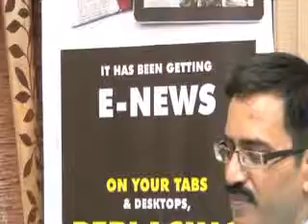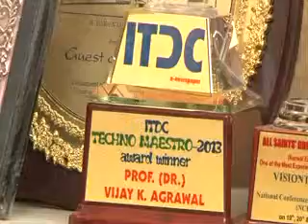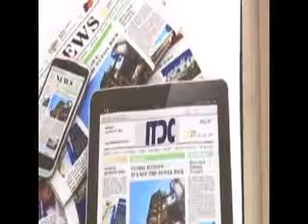ITDC INDIA lead news tablet an exclusive interview of Prof Vijay Agrawal Director NITTTR BHOPAL MP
An exclusive interview with Prof. Vijay Agrawal Director NITTTR Bhopal MP
SHOW: "Words with Virendra" episode 21
National Institute of Technical Teachers' Training and Research,Bhopal

Apart from polytechnics and engineering colleges, other market segments like professional institutions, industry, public service organisations, vocational education and community at large, needs bigger support now for human resources development. The NITTTR, Bhopal has, in the past, demonstrated its potential for catering to the wide ranging needs through innovations in Technical Education System as well as to the job market needs of the developing countries also. The institute, with its enhanced mandate, has now become a major resource institution and a centre of excellence for the overall growth and expansion of technical education system of the country and has larger responsibility to contribute to a wide ranging diverse labour market.